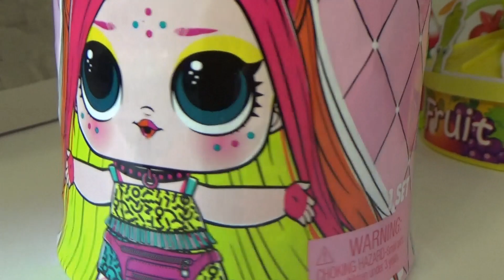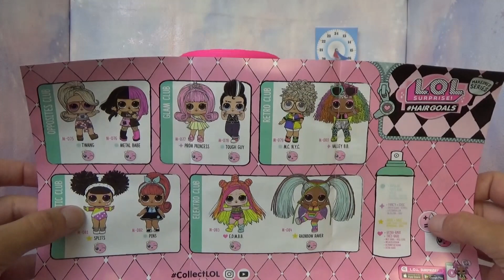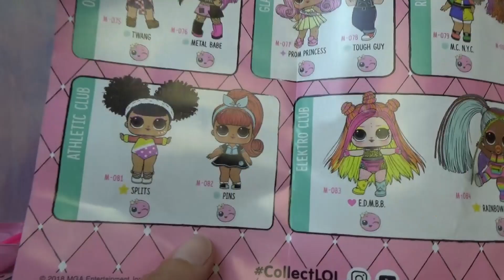КУКЛЫ ЛОЛ СЮРПРИЗ МУЛЬТИК! ГРЕННИ БУДЕШЬ ОРЕШЕК? мультики с куклами семейка лол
Бабуля Гренни лол не может расколоть орешек, чтобы покормить своего единорога, а новая lol hair goals surprise очень заинтересовалась, что там так стучит? Уж не дятел ли это? И кукла малышка ЛОЛ сюрприз убежала из магазина от беременной куклы Барби мамы малышки, чтобы посмотреть что это за стук!
У нас всегда интересные мультики с куклами, лол сюрпризы и многое другое для детей! КУКЛЫ ЛОЛ СЮРПРИЗ МУЛЬТИКИ!